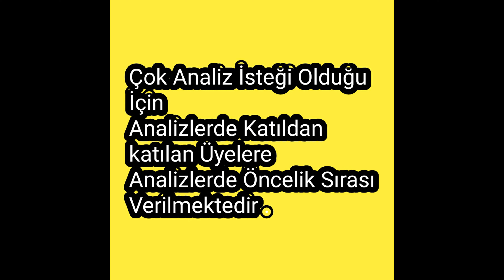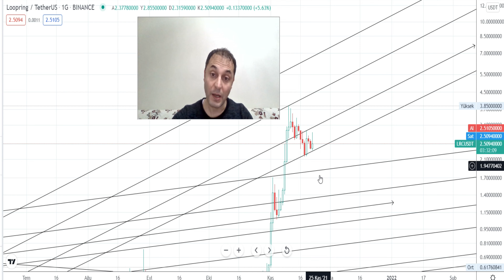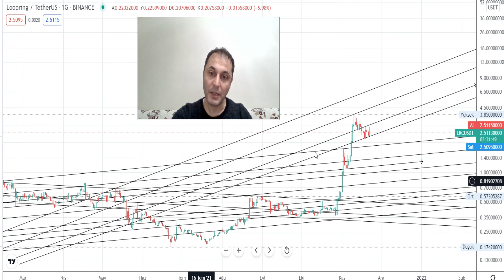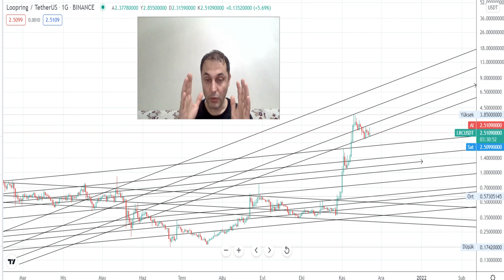Loopring (LRC) Coin Roket Takılmış Gibi Yükselişte